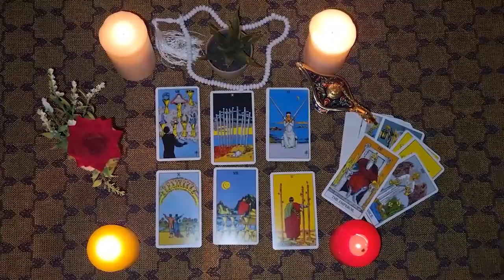CANCER💗WILL HE APPROACH ME SOON?